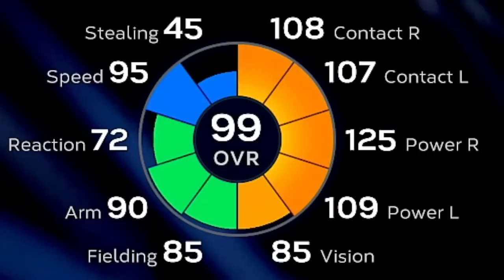I PULLED MIKE TROUT TWICE *GREATEST PACK OPENING* EVER IN MLB THE SHOW 23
MLB The Show 23 IS HERE! Today we do a massive mlbtheshow23 pack opening on diamond dynasty and you wont BELIEVE what we pulled. Mike Trout Gameplay on Diamond Dynasty next. More MLB The Show 23 Drop a like